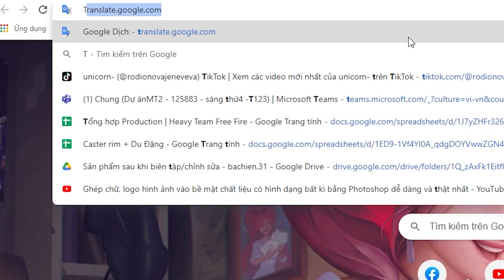[Free Fire] An Hy nói Tiếng Nhật troll Vền với anh Tú và cái kết siêu đáng yêu | Hà An Hy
Các cậu xem video nhớ để lại cmt, và sub kênh mới của mình nhé! Cám ơn các bạn nhiều lắm.
© Bản quyền thuộc về Hà An Hy
© Copyright by Ha An Hy ☞ Do not Reup